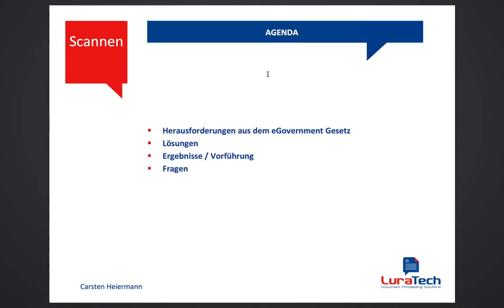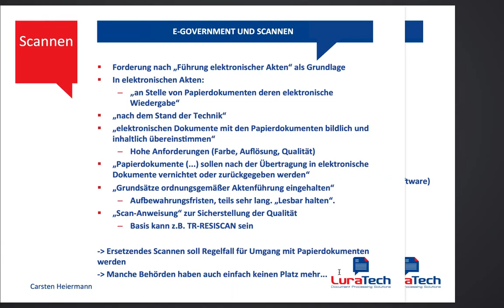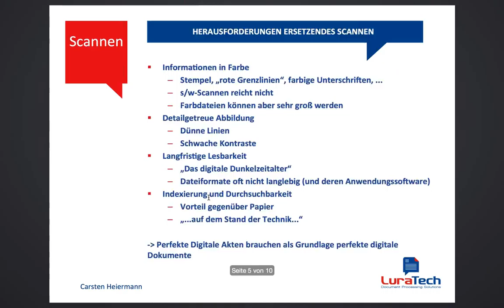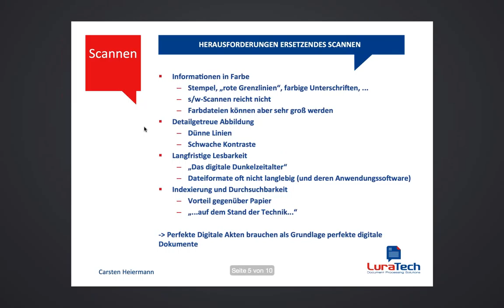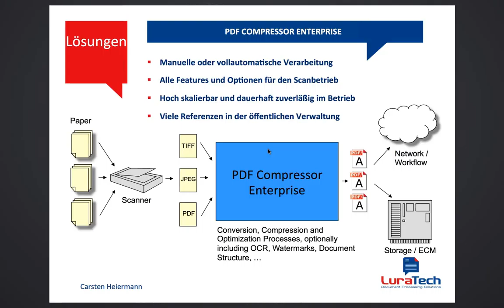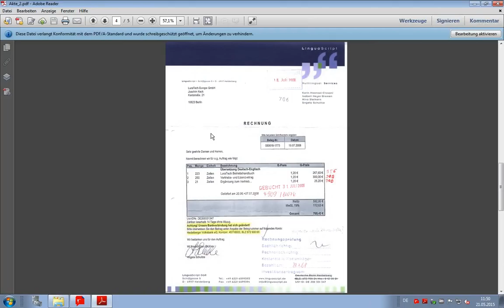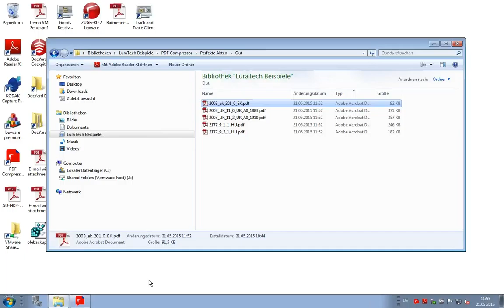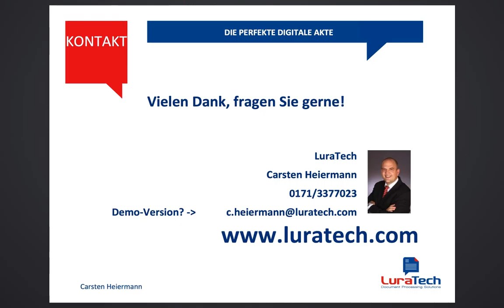Webinar 2015-05: Ersetzendes Scannen bei Behörden – Die perfekte digitale Akte erstellen!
eGovernment Projekte - Elektronische Aktenführung – Ersetzendes Scannen in Farbe: Das sind die Herausforderungen denen sich Behörden und Verwaltungen auf Grund des eGovernment Gesetzes stellen müssen.

Egal ob Dokumente mit roten und grünen Stempel, farbige Anträge mit unterschiedlicher Kennzeichnung, Kassenbelege, Fotos oder große, alte Pläne: Was auch immer Sie konvertieren müssen - mit dem LuraTech PDF Compressor erhalten Sie immer ein perfektes, digitales Abbild Ihrer Papierdokumente. So schaffen Sie Platz in Ihrer Behörde, können sich endlich von Ihren alten Papierakten verabschieden.

In diesem Webinar zeigen wir Ihnen, wie Sie die Herausforderungen meistern, die das eGovernment Gesetz von 2013 für gescannte Aktenteile mit sich bringt und wie Sie die perfekt digitalisierte Akte erhalten.